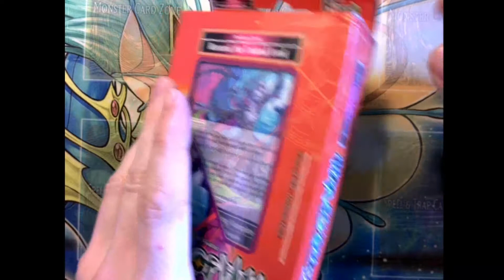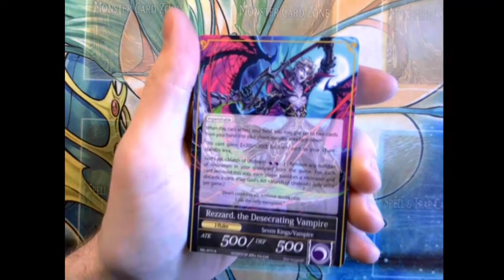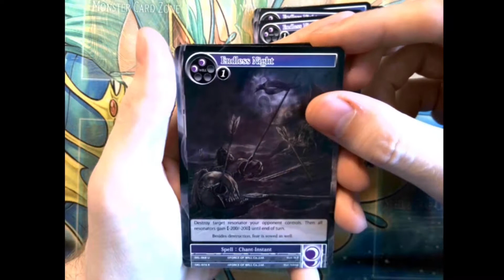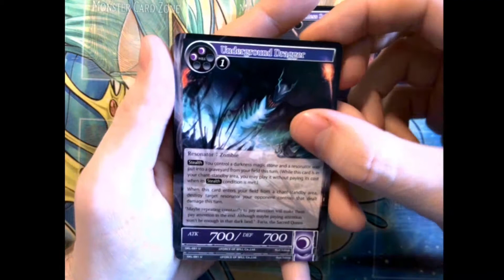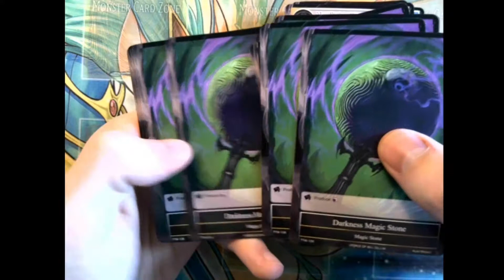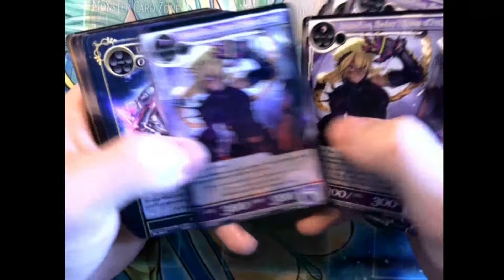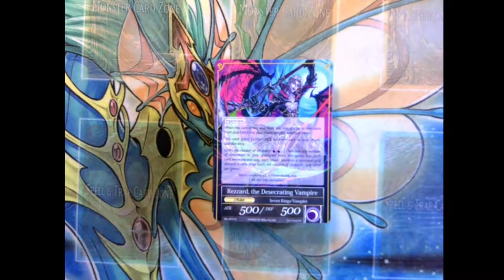Force of Will TCG – Rezzard Starter deck opening!